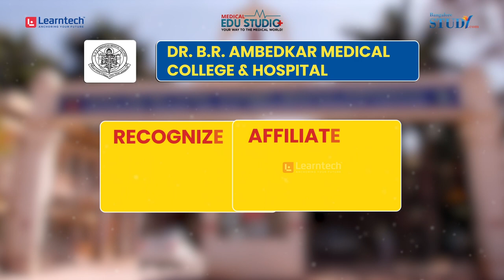Your Future Awaits @ Dr. B.R.Ambedkar Medical College, Bangalore | Learntech Edu Solutions Pvt. Ltd.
The future of medicine is at Dr. B.R. Ambedkar Medical College, Bangalore. The college abides by its motto and trains its students to provide selfless and quality healthcare services. If you are amazed by Dr. B.R. Ambedkar Medical College Bangalore reviews and your rank falls within the Dr. B.R. Ambedkar Medical College Bangalore cut-offs then, what are you waiting for?

Check out the link for details about Dr. B.R Ambedkar Medical College Bangalore campus, courses and more: